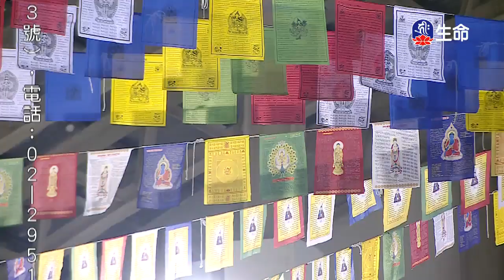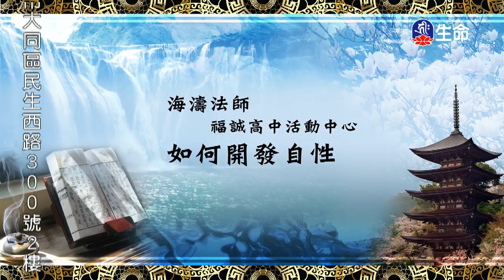如何開發自性-1_海濤法師般若講座_(lifetv_20200120_06:00)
海濤法師般若講座_如何開發自性。